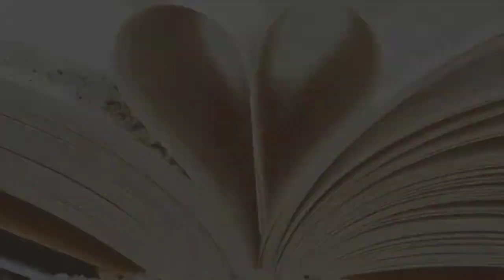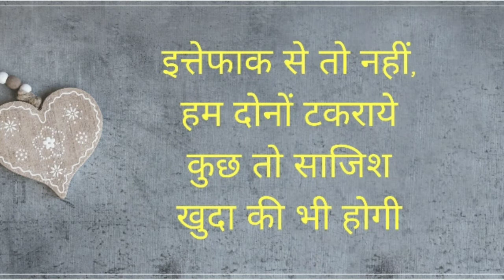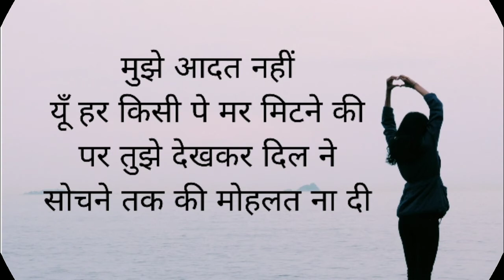Love Shayari For Your Crush In 2020 | Love Shayari in Hindi | Romantic Hindi Shayari | Mr. Dark Mind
Love Shayari For Your Crush | Love Shayari in Hindi | Romantic Hindi Shayari.